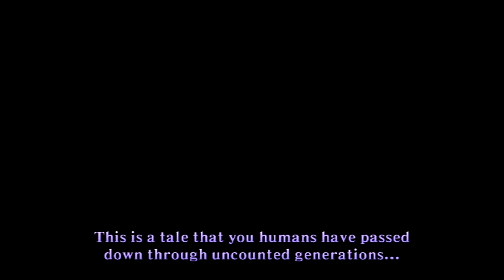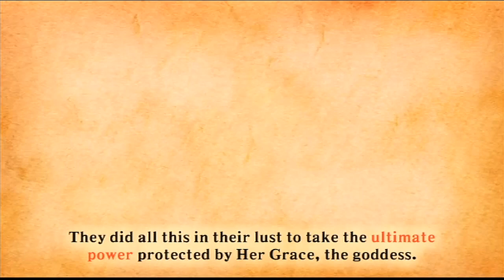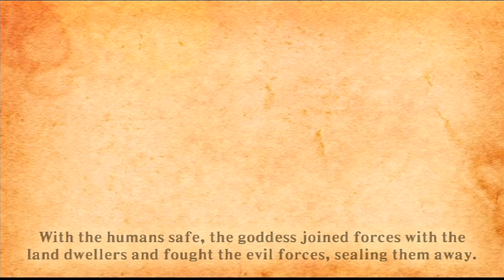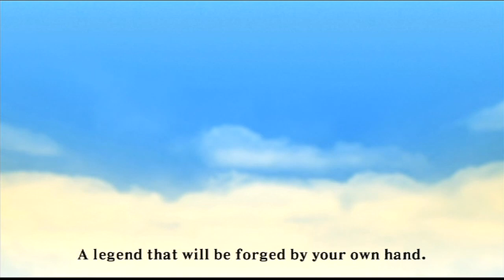[Let's Play] #00 - The Legend of Zelda: Skyward Sword - Introduction | New Game Start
The introduction played when you start The Legend of Zelda: Skyward Sword !